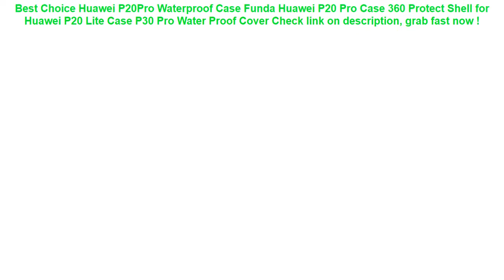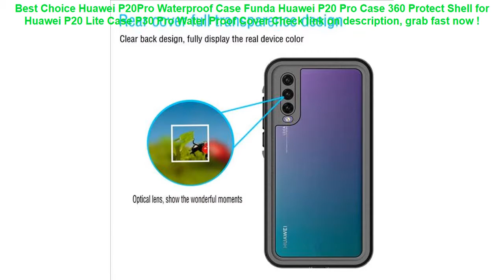Huawei P20Pro Waterproof Case Funda Huawei P20 Pro Case 360 Protect Sh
15+ best price Huawei P20Pro Waterproof Case Funda Huawei P20 Pro Case 360 Protect Shell for Huawei P20 Lite Case P30 Pro Water Proof Cover Best Choice.

| Discount : 12%

Welcome to my channel, today i want to SHARE about Huawei P20Pro Waterproof Case Funda Huawei P20 Pro Case 360 Protect Shell for Huawei P20 Lite Case P30 Pro Water Proof Cover

At this time of writing, the Huawei P20Pro Waterproof Case Funda Huawei P20 Pro Case 360 Protect Shell for Huawei P20 Lite Case P30 Pro Water Proof Cover has garnered 75 customer reviews with rating of 4.6 out of 5 stars. Not a bad score at all as if you round it off, it’s actually a perfect five already. From the looks of that rating, we can say the product is promising mostly because of the following main reasons:

1. Convencient to Use
Many users love the Huawei P20Pro Waterproof Case Funda Huawei P20 Pro Case 360 Protect Shell for Huawei P20 Lite Case P30 Pro Water Proof Cover for the convenience it brings.

2. Easy to Handle
If you’re a first-time use, you would have no problem with the Huawei P20Pro Waterproof Case Funda Huawei P20 Pro Case 360 Protect Shell for Huawei P20 Lite Case P30 Pro Water Proof Cover because it’s fairly elementary in usage.

3. Real Value for Money
All the benefits people are now enjoying from the Huawei P20Pro Waterproof Case Funda Huawei P20 Pro Case 360 Protect Shell for Huawei P20 Lite Case P30 Pro Water Proof Cover at the current price its being sold both online and in stores makes it a really sweet deal that just doesn’t get any better.
Only Front Leather Universal Car seat cover For kia Rio 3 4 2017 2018 Sorento 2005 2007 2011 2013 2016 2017 soul spectra styling =

Outlife Watermelon Inflatable Adult Kids Swimming Ring Inflatable Pool Float Circle for Adult Children =

2 Sizes Swimming Pool Filter Foam Reusable Washable Sponge For Intex H S1 Type Cartridge Foam Suitable Bubble Jetted Pure SPA =

Baby Boy Girl Swimming Pants Adjustable Swim Waterproof Diaper Pool Pant Reusable Washable Swimming Pants =

Waterproof Sports Running Workout Gym Arm Band Case For iPhone XS Max XR X 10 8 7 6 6S Plus SE 5 5S 4 4S Pouch Belt Cover Bag =
Women Waterproof Fabric Small Shoulder Bag Casual Lady Purse Simple Flap Bag Handbag Mobile Cellphone Pouch Cross Body Practical =
IPX8 Dive 20M Mobile Phone Waterproof Bag With Lanyard Arm Band for 4.7 Inches or 6 Inches Diving Swimming Cellphone Covers Big =
Swimming Bags Waterproof Bag with Luminous Underwater Pouch Phone Case For iphone 6 6s 7 universal all models 3.5 inch -6 inch =
Touch Waterproof Mobile Phone Bags Case For iPhone 6S Coque Pouch Swim Phone Case Diving Storage Bag Pouch Dry Covers Cases =